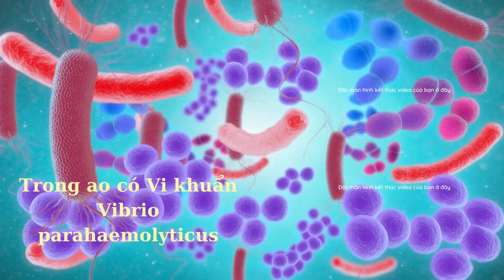#31 Vì đâu xuất hiện bệnh gan trên tôm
Bệnh gan trên tôm luôn là vấn đề được người nuôi quan tâm trong suốt quá trình nuôi tôm. Gan tôm khỏe thì tôm sẽ khỏe mạnh và phát triển tốt hơn. Tuy nhiên hiện nay bệnh gan trên tôm đang rất phổ biến trong các khu vực nuôi tôm từ giai đoạn 10 ngày tuổi đến 30 ngày tuổi
Nguyên nhân gây bệnh gan trên tôm là do đâu?
–  Tảo độc phát triển mạnh trong ao nuôi, tiết ra những độc tố gây ra bệnh hoại tử gan tụy.
–  Nhiệt độ tăng cao kích hoạt các phản ứng hóa học ở tầng dưới đáy ao để tạo khí độc H2S04, khi đó trong nước có thể sản sinh ra virus gây bệnh vàng gan và bệnh gan tụy ở tôm.
–  Môi trường ao nuôi xấu, tồn dư nhiều chất hữu cơ tạo điều kiện thuận lợ cho vi khuẩn có hại phát triển, xâm nhập hệ thống gan của tôm gậy bệnh cho tôm.
–  Trong ao có Vi khuẩn Vibrio parahaemolyticus, Vi khuẩn Vibrio parahaemolyticus bị tấn công bởi một loại virus gọi là Phage làm vi khuẩn tạo ra môi trường độc tố cực mạnh. Độc tố này phá hủy các mô tế bào, gây rối loại chức năng cơ quan tiêu hóa và gan tụy của tôm. Vi khuẩn Vibro parahaemolyticus xâm nhập cơ thể tôm qua đường tiêu hóa, tồn tại và phát triển mạnh trong đường ruột tôm.
Tìm kiếm từ khóa có liên quan
Dấu hiệu tôm bị bệnh gan
Cách trị bệnh gan trên tôm the chân trắng
Màu gan tôm đẹp
Kháng sinh trị bệnh gan tôm
Thuốc đặc trị bệnh gan trên tôm the
Hình ảnh tôm bị bệnh gan
Tôm bị trắng gan
Dấu hiệu tôm bị nhiễm khuẩn